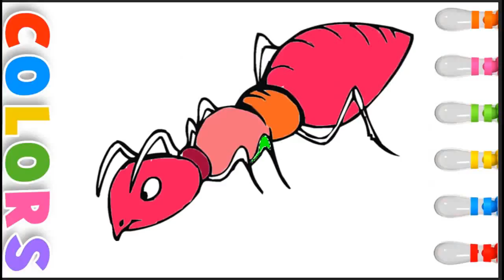Ant Coloring Pages for Kids Art Colors for Children p8161